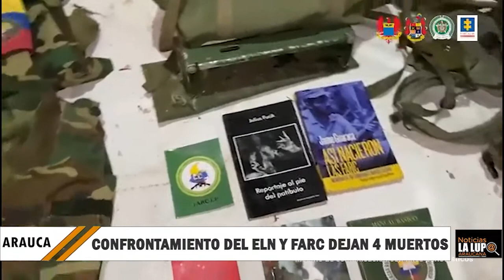CONFRONTACIÓN ENTRE EL ELN Y LAS FARC DEJAN 4 GUERRILLEROS MUERTOS EN PUERTO RONDÓN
CONFRONTACIÓN ENTRE EL ELN Y LAS DISIDENCIAS DE LA FARC DEJAN 4 GUERRILLEROS MUERTOS EN PUERTO RONDÓN